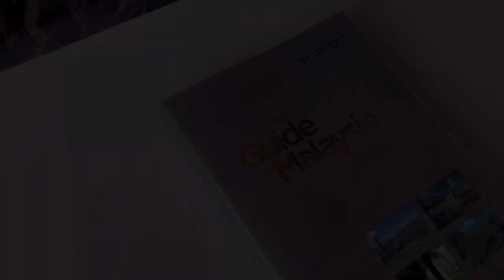The Chow Kit. Kuala Lumpur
Luxury is not about extravagance, it's about comfort, purpose, and balance. The Chow Kit knows that contemporary travelers seek a simplified, yet refined way of living - a life that values what's essential and eliminates the unnecessary. That's what we offer. Our hotel is a sanctuary in the heart of old Kuala Lumpur - a space for travelers to explore and find inspiration. Come and experience luxury that truly matters at The Chow Kit.